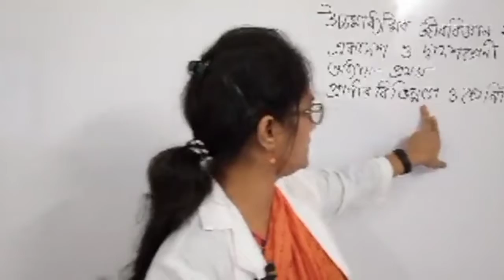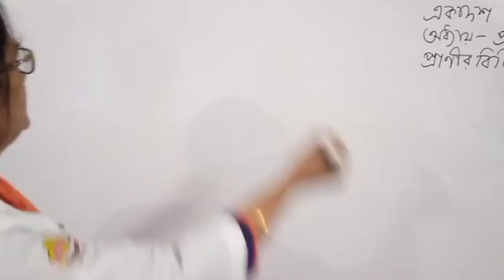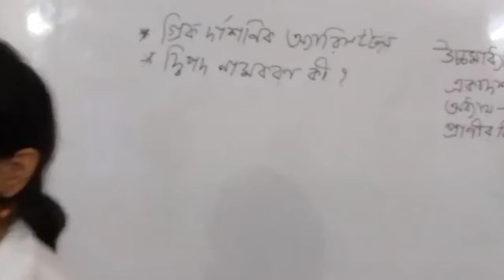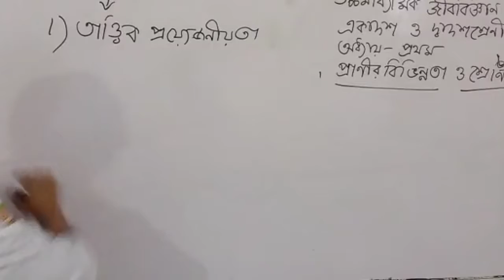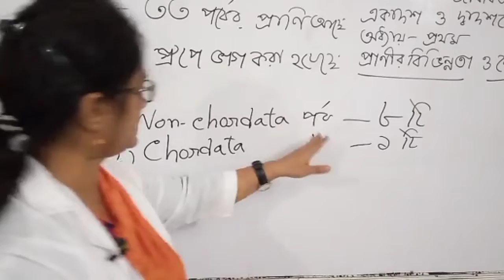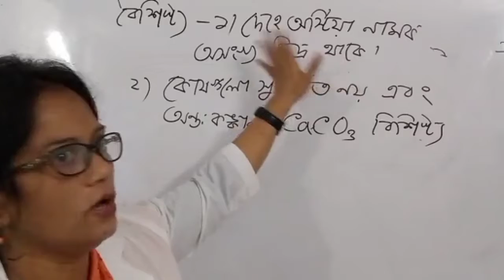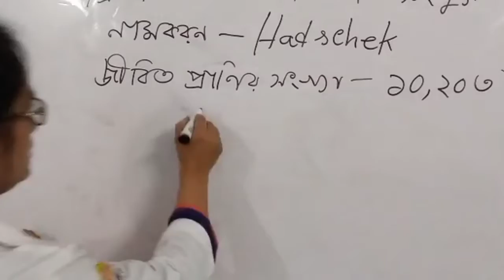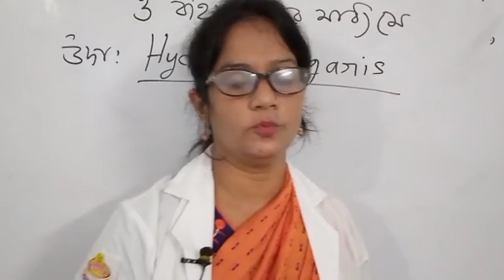উচ্চমাধ্যমিক জীববিজ্ঞান দ্বিতীয় পত্র-প্রথম অধ্যায় : প্রাণীর বিভিন্নতা ও শ্রেণিবিন্যাস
উচ্চমাধ্যমিক জীববিজ্ঞান
দ্বিতীয় পত্র-প্রথম অধ্যায় : প্রাণীর বিভিন্নতা ও শ্রেণিবিন্যাস
উপস্থাপনা: রাবেয়া খাতুন
সহকারি অধ্যাপক,ন্যাশনাল কলেজ, ঢাকা।